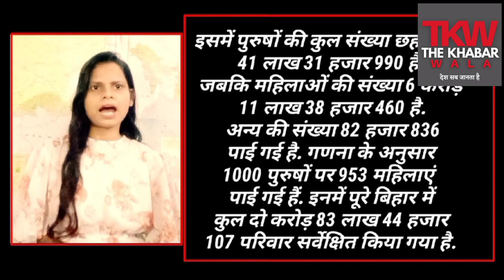Bihar Caste Survey: जाति जनगणना के आंकड़ों से क्या निकला किसकी कितनी आबादी क्या पड़ेगा असर । bihar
भारत का सर्वश्रेष्ठ हिंदी न्‍यूज चैनल है । द खबर वाला न्यूज चैनल राजनीति, मनोरंजन, बॉलीवुड, व्यापार और खेल में नवीनतम समाचारों को शामिल करता है।
द खबर वाला की लाइव खबरें एवं ब्रेकिंग न्यूज के लिए बने रहें ।